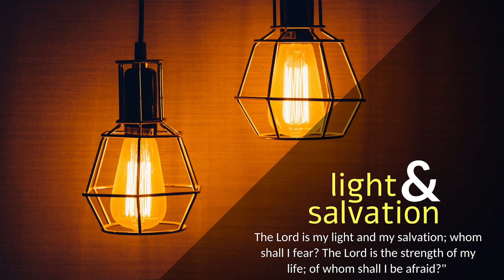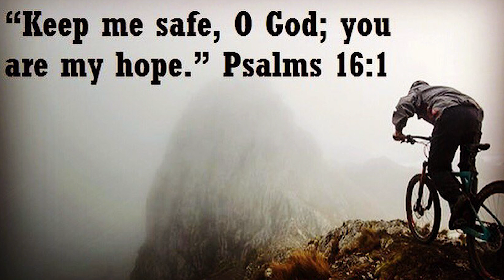CARMEL LIGHT I Are you Hot, Cold or Lukewarm? I Easter Monday I April 5 I Acts 2: 14, 22-33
Acts of the Apostles 2: 14, 22-33
“This Jesus God raised up, and of that we all are witnesses.”

[On the day of Pentecost,] Peter, standing with the eleven, lifted up his voice and  addressed them: “Men of Judea and all who dwell in Jerusalem, let this be known to you, and give ear to my words. “Men of Israel, hear these words: Jesus of Nazareth, a man attested to you by God with mighty works and wonders and signs that God did through him in your midst, as you yourselves know - this Jesus, delivered up according to the definite plan and foreknowledge of God, you crucified and killed by the hands of lawless men. God raised him up, loosing the pangs of death, because it was not possible for him to be held by it. For David says concerning him, “‘I saw the Lord always before me, for he is at my right hand that I may not be shaken; therefore my heart was glad, and my tongue rejoiced; my flesh also will dwell in hope. For you will not abandon my soul to Hades, or let your Holy One see corruption. You have made known to me the paths of life; you will make me full of gladness with your presence.’ “Brothers, I may say to you with confidence about the patriarch David that he both died and was buried, and his tomb is with us to this day. Being therefore a prophet, and knowing that God had sworn with an oath to him that he would set one of his descendants on his throne, he foresaw and spoke about the resurrection of the Christ, that he was not abandoned to Hades, nor did his flesh see corruption. This Jesus God raised up, and of that we all are witnesses. Being therefore exalted at the right hand of God, and having received from the Father the promise of the Holy Spirit, he has poured out this that you yourselves are seeing and hearing.